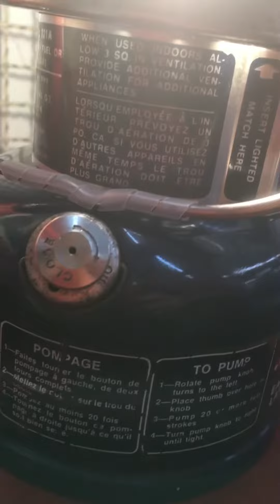เทสตะเกียง Coleman 321A Blue Canada 2-75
Coleman 321A Blue